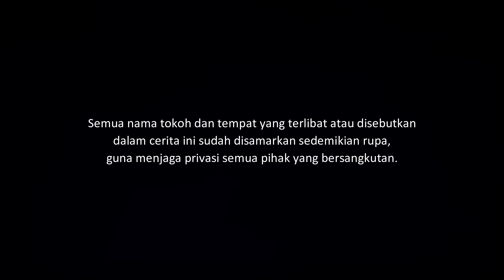DUA LUBANG - WARUNG SETAN DI TENGAH HUTAN | CeritaHoror #1432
Kisah horor tentang warung setan di tengah hutan d

Yang ingin kirim pengalaman horor, silakan kirim ke:
riambiru[at]gmaildotcom